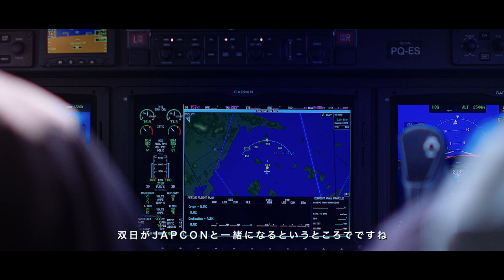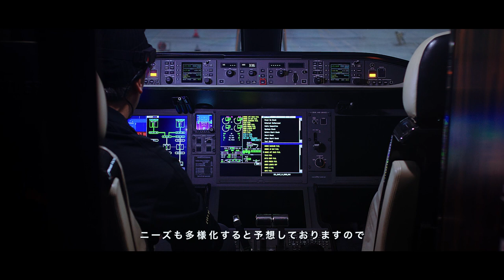事業紹介～ビジネスジェット事業篇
“時間価値を最大化させる究極のビジネスツール”であるビジネスジェット。
双日が顧客のニーズに応え、2000年代から一歩一歩事業を拡大してきたビジネスジェット事業について紹介。

【関連記事】
caravan「究極のビジネスツール？ ビジネスジェットが変える時間と移動の常識」：